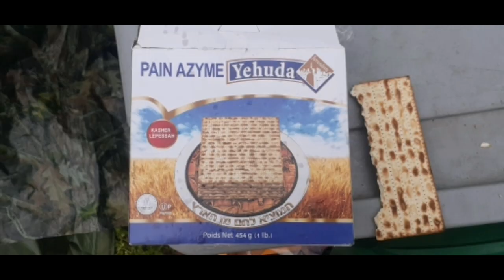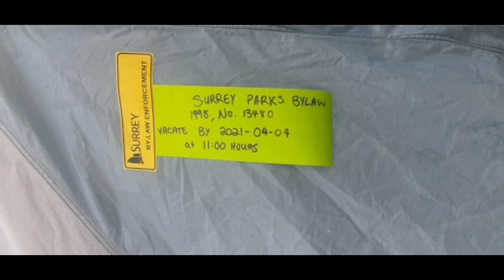Gospel Walk Across Canada Vlog 1: Starting week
Context: We are three friends walking across Canada. From the Pacific Ocean, north to the Arctic, then back down all the way to the Atlantic! Our main goal is to let people know about the Messiah Jesus who died for your sins, you're invited into Gods kingdom, and Gods law is not done away with. I used to calculate how long it will take and the kilometers we will cross but there are too many variables I'll just let God take us on this journey and document it for those interested.

The first "week" where we started from the Pacific Ocean in the Vancouver ferry terminal and walked through West and East Vancouver, Burnaby, New Westminister, Surrey and finally we ended on a rainy about 10km west of Langley.

I took some big steps towards overcoming my irrational fear of high bridges, preached open air for the first time and started to learn how to edit videos.

We realized how much goes into a day of continuous walking with a dog, a ~150 pound cart, 3 people, and winding city hill streets with lots of food options to draw in our culinary curiosities.

Once we get out of the city and into the wildlife,  videos will  become much more specific to the occasion. They also will not be regular for when they are released (ie: weekly or monthly? Who knows.) If you've read this far I'm also interested in tips and advice on how you think we can make these videos more entertaining. I'm hoping to include music segments but for now the edits are just simple and straightforward.